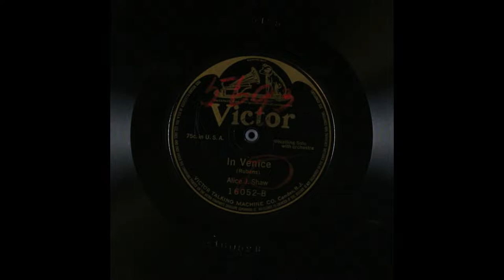Mrs. Alice J. Shaw (whistler) - In Venice (1907) (Victor 16052-B)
my editing experiment with picture slideshows
composer: Paul Rubens
picture sources:
0:05
0:43 the photo in
1:19 (I don't know since it's hard to preview the picture there but if you google search the link without pressing the link, you might see it)
1:58